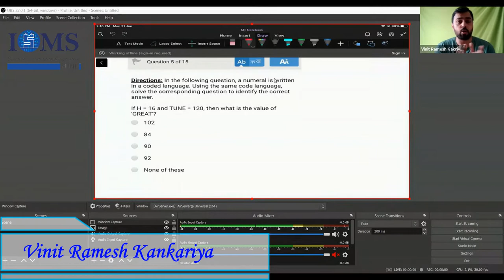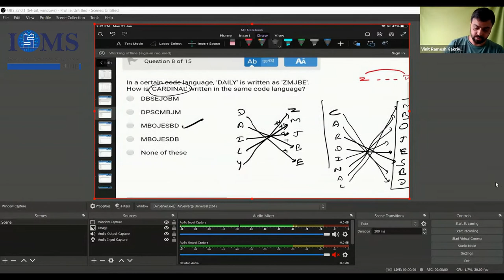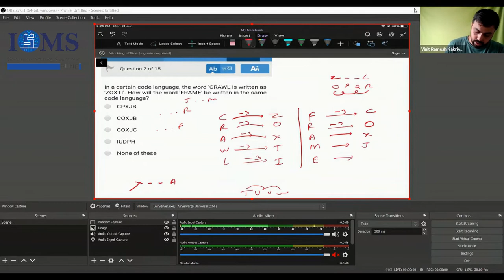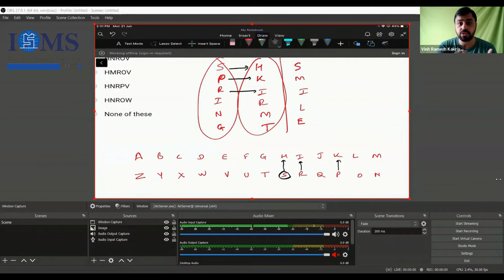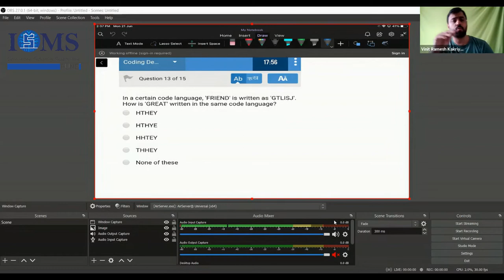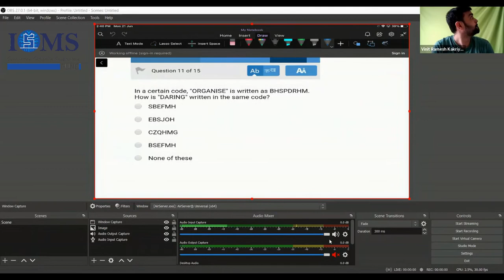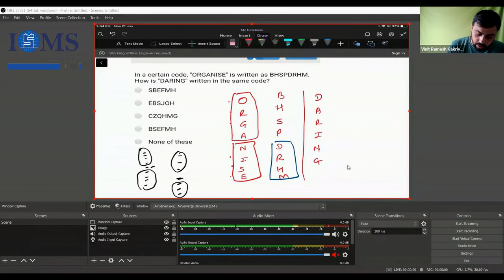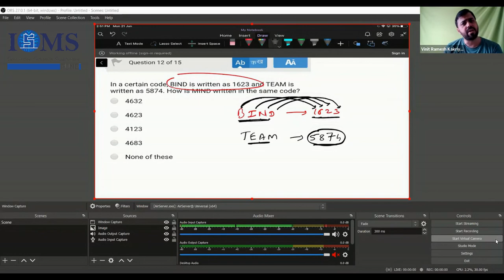Webinar on Aptitude (Part-V) | Logical Reasoning | Vinit Ramesh Kankariya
Welcome to ISMS Pune!
Aptitude is a vital part of an individual's life. By Aptitude, we generally allude to quantitative fitness – which essentially judges our insightful and critical thinking abilities. It alludes to your novel capacities as a person – and how well you can apply them to explicit inquiries.
That is the reason it's perhaps the main piece of cutthroat tests and prospective employee meetings. You will discover Aptitude connected inquiries in pretty much every test paper. Why? The thought is to pass judgment on your critical thinking and dynamic abilities – which are indispensable to your scholarly/proficient execution on the loose.
To put it plainly, Aptitude is the thing that describes the insightful and applicational capacity of an individual, since it is a lot of fundamental for humans to think in complex circumstances. This is more clear these days than any other time in recent memory when you can consider Aptitude to be being essential to each enrollment group's appraisal of you. This is on the grounds that fitness is the thing that predicts how you will act in your genuine work.
Here is the fifth part of our session on Logical Reasoning.